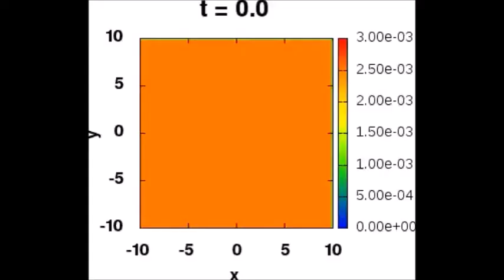FCOM17P5G21_David_Pedro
Projeto 5 de Física computacional